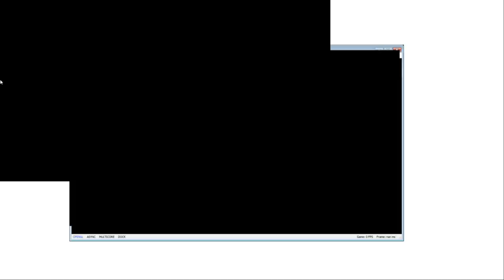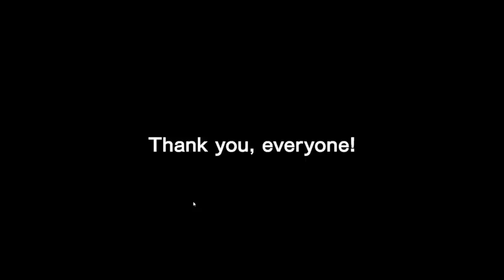Pokemon Sword Funny Gameplay | Part 23 | Tamil | George Gaming